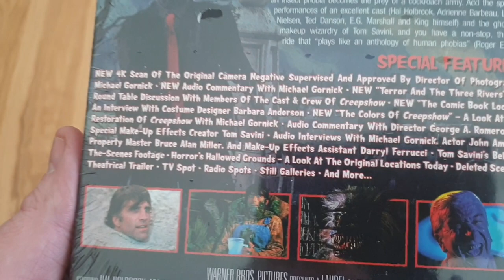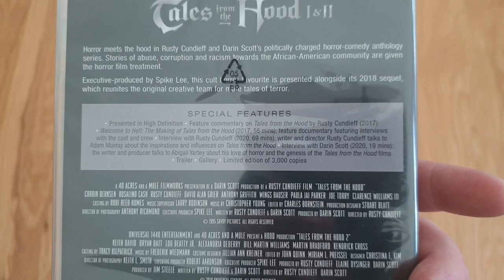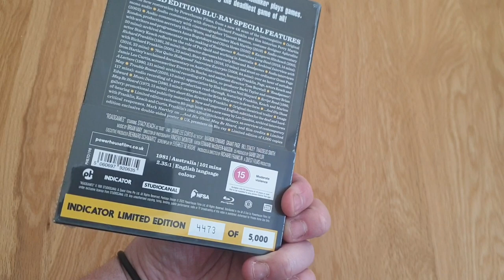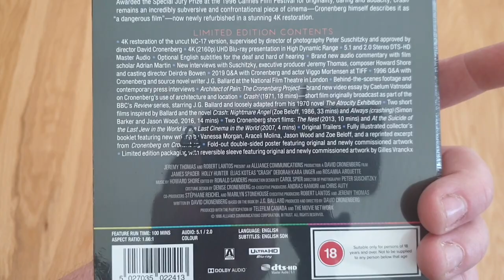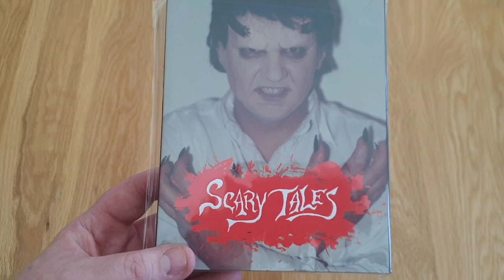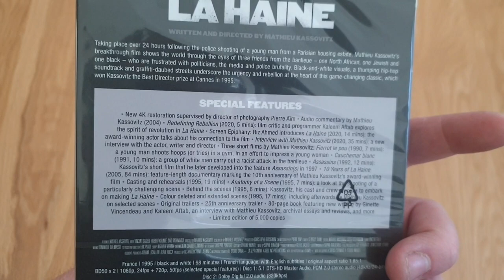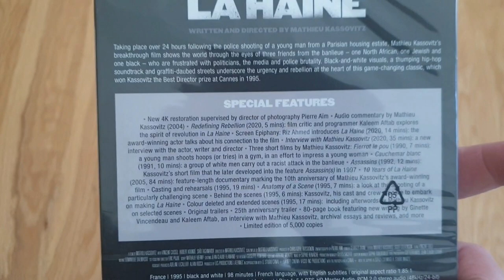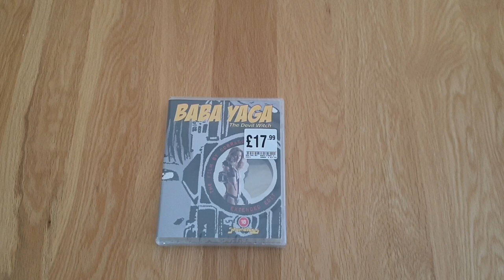I'm Back!! Channel Update... Plus Recent 4K & Bluray Pick Up's!!